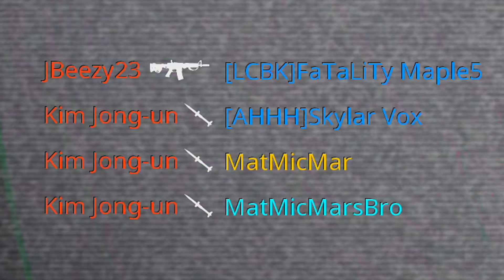This gun PLAYS MUSIC but something is VERY wrong…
Call of Duty Black Ops Cold War and Warzone added a new bundle with a Mastercraft that plays music! In this video we check out that bundle called “Retro Renegade Mastercraft Bundle” as well as a bundle called “Tracer Pack: Lucky” and another one called “Montezuma's Curse Mastercraft Bundle”. Black Ops Cold War and Warzone has been adding a ton of Reactive camos, Mastercrafts and Ultra weapon Bundles and they are all really cool. I buy everything so let me know if you want me to keep uploading videos on all of them. I hope you all enjoy this video!